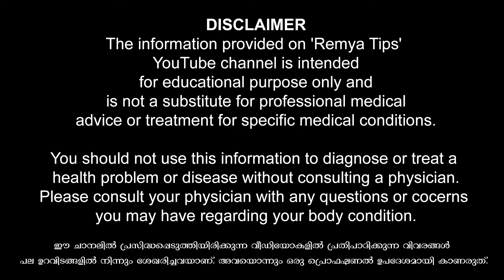പങ്കാളിയോട് സുഖം തുറന്ന് പറഞ്ഞാൽ / educational purpose